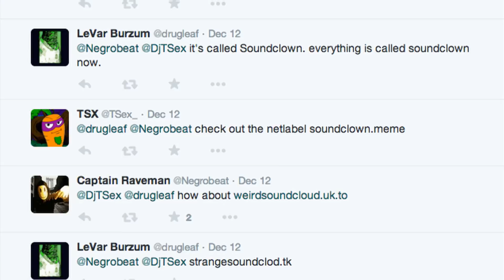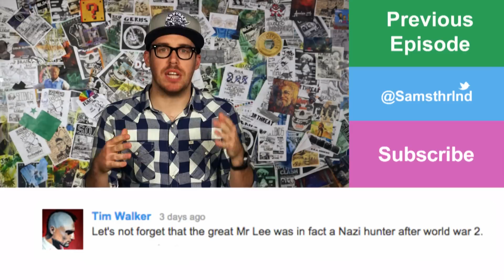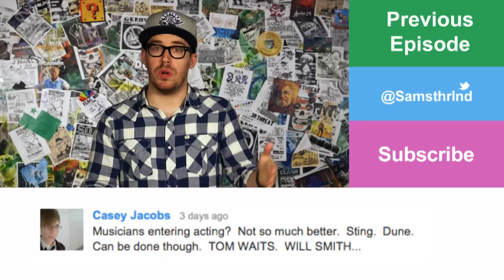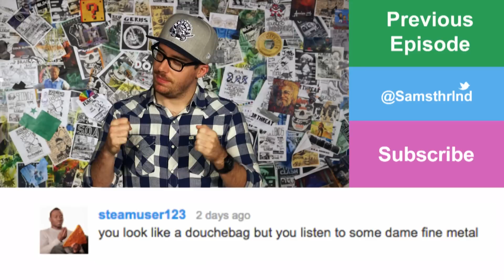What's happening on "weird Soundcloud?"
Welcome to Soundclown.

Digging up the pop culture peculiarities and nonsense that exists in the darkness on the edge of town.